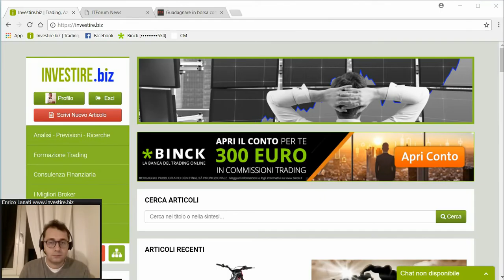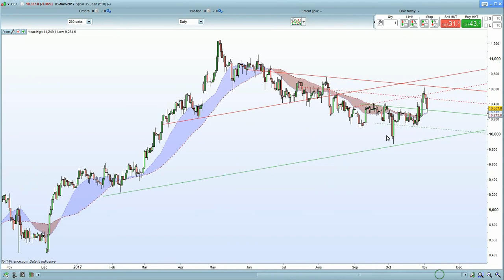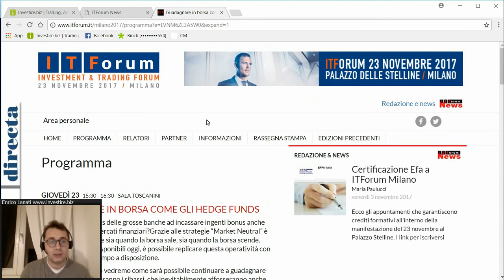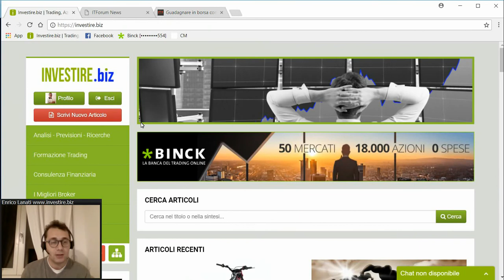Borse al pit stop, forse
Dopo i recenti massimi sono possibili prese di beneficio sul Dax ed altri indici europei, in un quadro che però rimane rialzista. Intanto il barile macina top di periodo